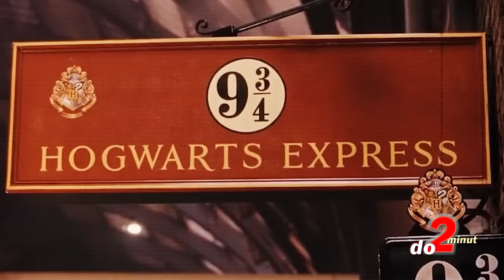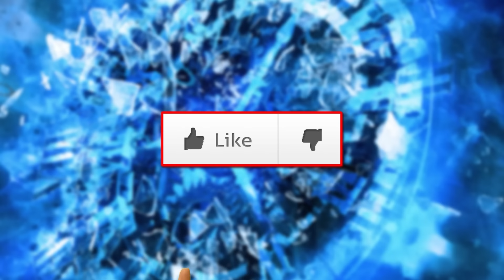NEJŠÍLENĚJŠÍ VĚCI, KTERÉ SE ODEHRÁLY V METRU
Blázni co vykřikují podivné věty, kroutí se při záchvatech smíchu, nebo podřimují v nezvyklých polohách. Podivíny v řadách cestujících máme nejen v pražském metru, ale i v metrech po celém světě. Někteří si ve vagonech dělají party, nebo si tu dávají rande s večeří. Není se čemu divit že v dnešní době je vždy přítomná kamera v mobilním telefonu. I díky ní si můžete dát další topovku. NEJŠÍLENĚJŠÍ VĚCI, KTERÉ SE ODEHRÁLY V METRU vám poosíláme ... a to jak jinak, než do 2 minut.

Získej výhody a bonusy:
PŘIPOJIT SE